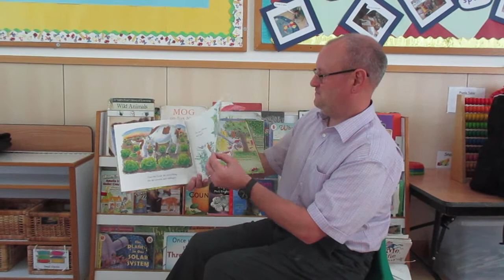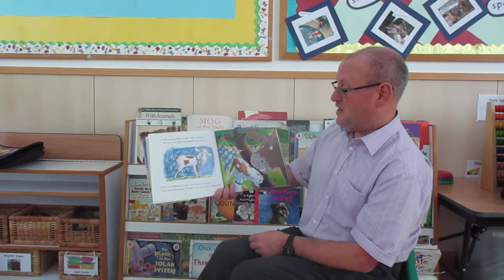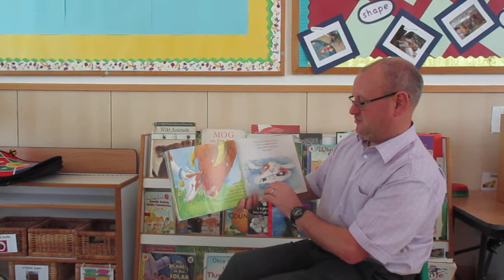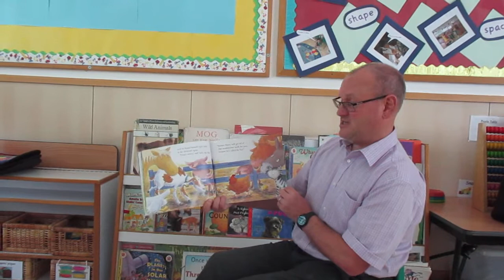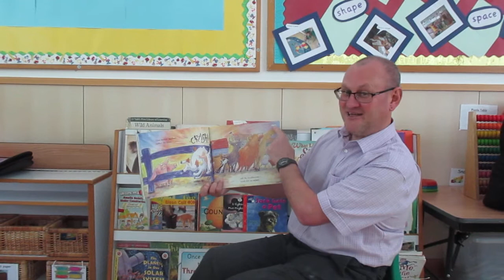Mr Andy read 'Titus's Troublesome Tooth' by Linda Jennings and Gwyneth Williamson